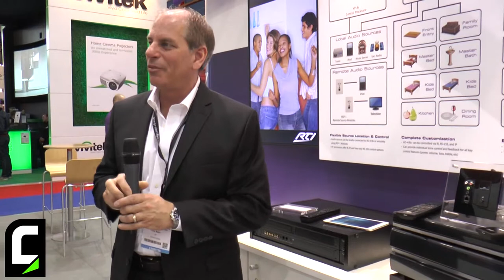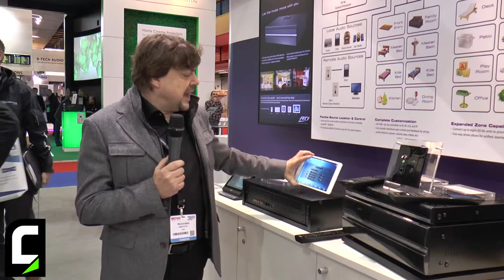ISE 2014 - Intervista a Maurizio Bellisi e Pete Baker of RTI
Pete Baker (Vice Presidente Sales & Marketing di RTI) e Maurizio Bellisi di COMM-TEC (distributore italiano del marchio RTI) ci presentano i nuovi prodotti messi in mostra a ISE 2014 da RTI.

/*Eng*/

ISE 2014 - Interview with Maurizio Bellisi and Pete Baker of RTI

Pete Baker (VP Sales & Marketing of RTI) and Maurizio Bellisi of COMM-TEC (italian distributor) illustrate the new products showcased by RTI at ISE 2014.